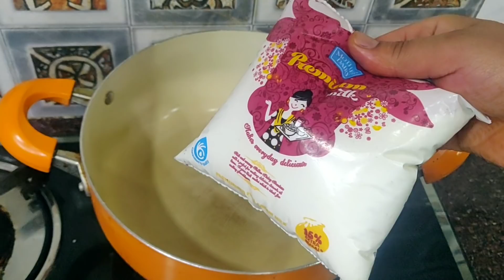सिर्फ दो चीजों से मिल्कपाउडर बनाने का अनोखा तरीका/how to make milk powder /homemade milk powder